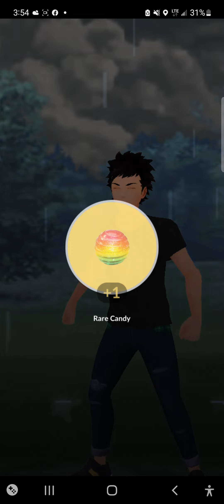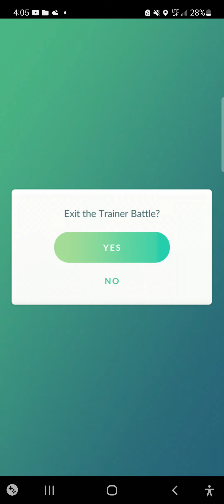Sinto VS Frosty Pokémon GO